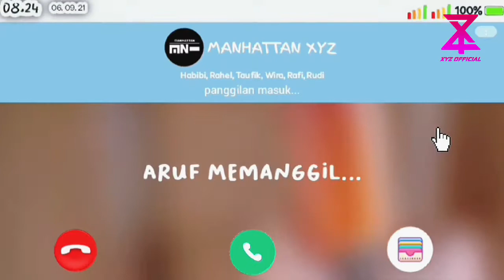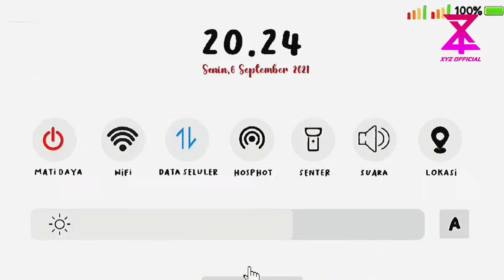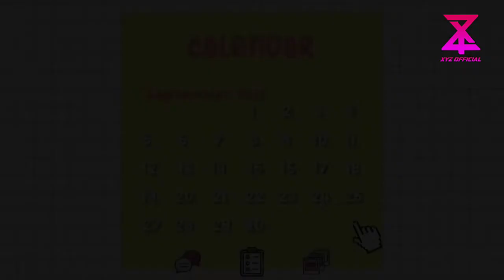Greeting Birthday “GREAT ELEVEN” dari 11 Team XyZ Entertainment Banjarmasin 2021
Thanks To:

Manhattan
BXT
AiRyn
Rose viera
G-FEM
TeeZee
True Winn
Chandelier
Lucky number
HeROMEO
Vidici

XyZ Entertainment Banjarmasin 2021